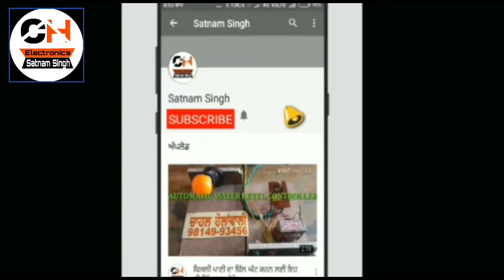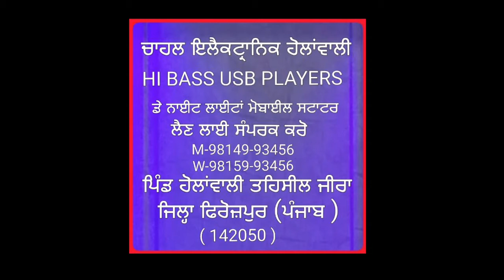Home made Laser security sensor part 2.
Chahal Hollanwali